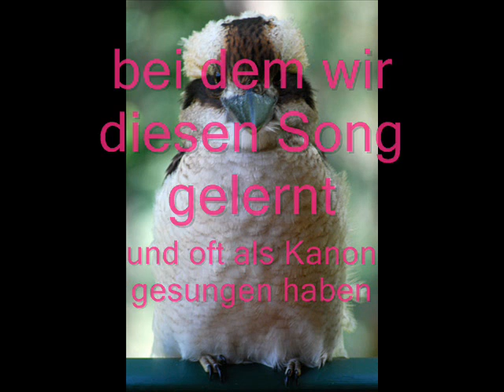Die Mehrschweinderl - Kookaburra (Extended Canon Mix)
This is a special canon version of the old Australian song and has got nothing to do with cameras or guns.